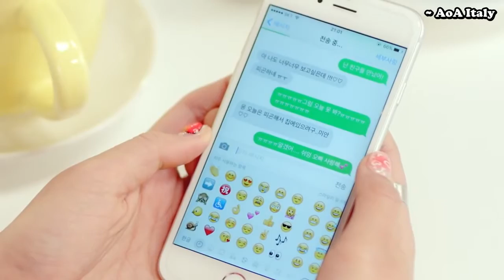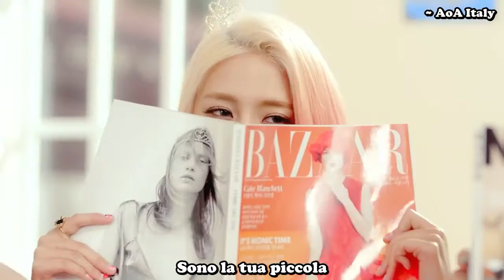[AoA Italy] AOA CREAM I'm Jelly Baby - Sub Ita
Singolo di debutto della Sub Unit AOA CREAM composta da:

Yuna: Rosa
Hyejeong: Verde
Chanmi: Azzurro

Traduzione e sottotitoli: Dongshi

Sostenete le AOA CREAM comprando legalmente!!